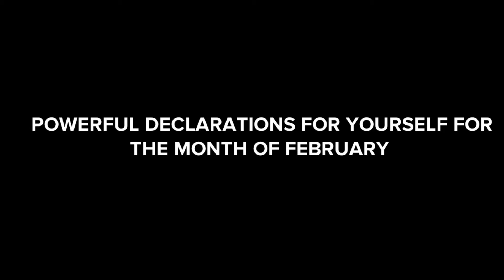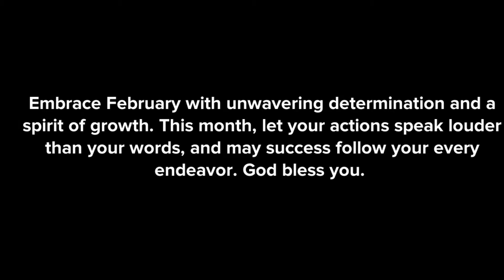START THE NEW MONTH OF FEBRUARY (2024) WITH THESE PRAYERS AND DECLARATIONS (CHRISTIAN ANIMATION)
As we kickstart the new month of February 2024, it is important we start with powerful prayers and declarations to help us through the month. Prayers for peace, blessings, protection, success and others are all in this video. Let's embark on a month filled with purpose and positivity together!